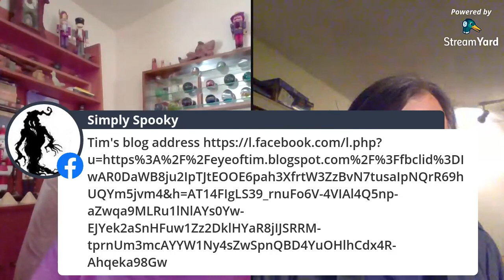Metaphysical Insights with my Guest Tim Robey June 5 2021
Join the fascinating conversation with Author, Teacher, Archeologist Tim Robey!